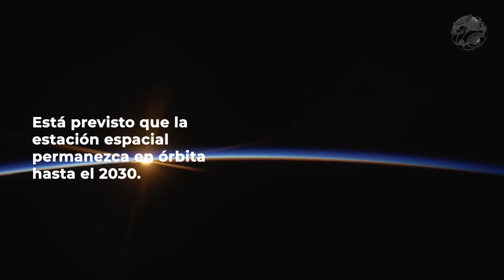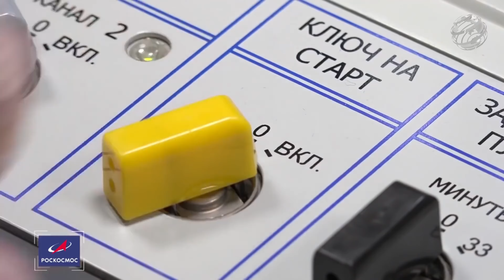ESTADOS UNIDOS y RUSIA en el Espacio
La ISS, una cooperación entre Estados Unidos, Canadá, Japón, Europa y Rusia, se divide en dos secciones: el segmento orbital estadounidense y el segmento orbital ruso, cada uno de los cuales fue construido y es gestionado por su país.

Tenemos para ti la mejor selección de noticias dirigido a profesionales en RenewableEnergy
Nuestro Portal actualiza las noticias diariamente con la información más impactante del mundo energético incluyendo las energías renovables y autos eléctricos puedes visitarnos